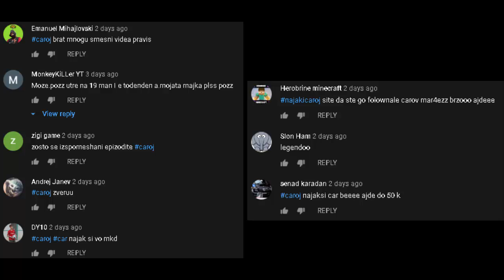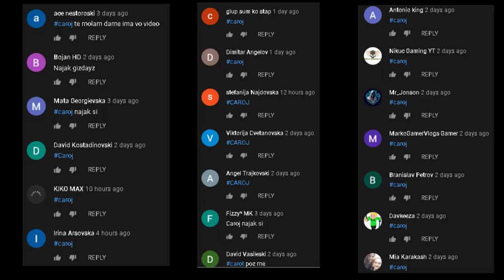BLIZNACI TURSKA SERIJA PARODY XVII (Na Makedonski Nacin)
FOLLOW NA INSTA @mar4ezz